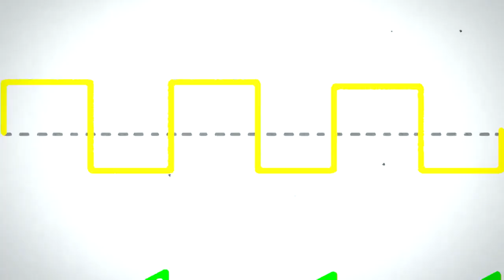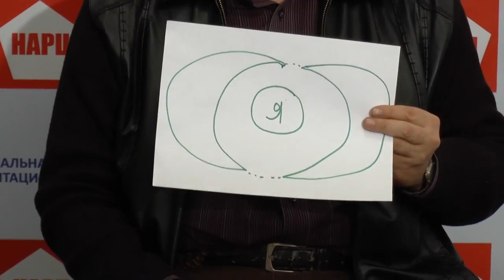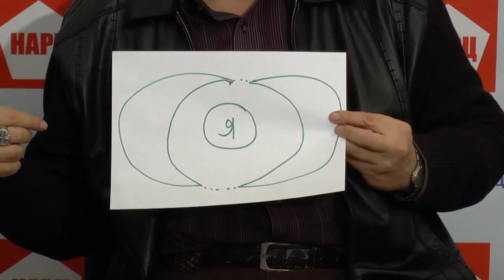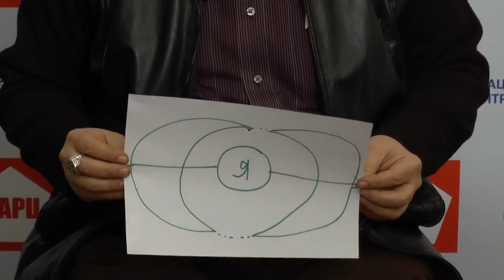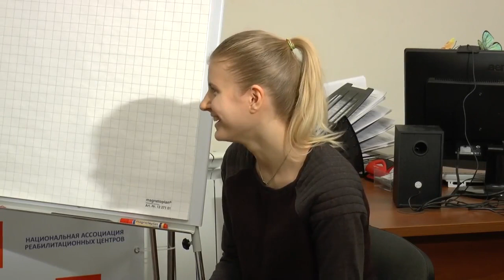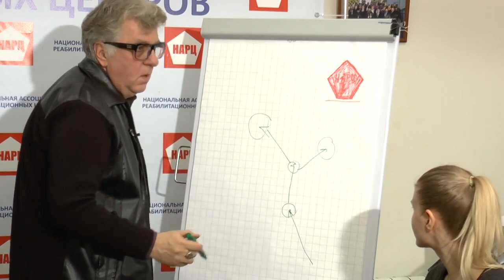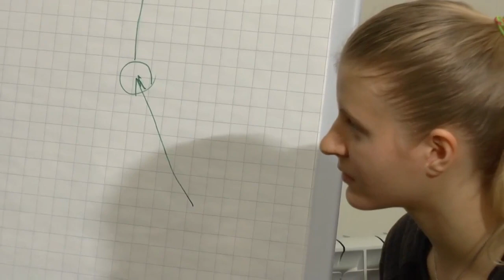▶ Творчество и наркотики